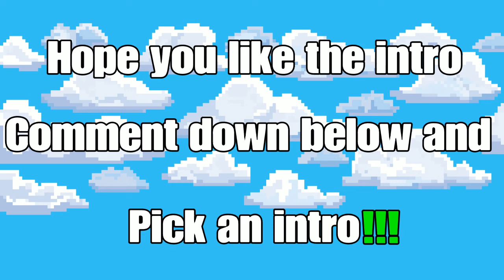My new intro!!!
Let´s go back to the arcade in 1990!!!